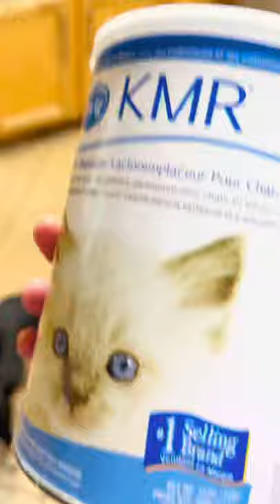A day in the life of two bunnies